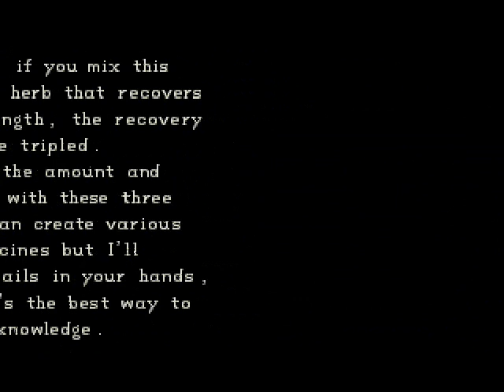[Let's play Resident Evil 1 PSX 1996] Jill - Parte 2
"You were almost  a Jill Sandwich!"
Chi non ha mai sentito questa epica frase eh? XDD
Tempo di cominciare come si deve l'esplorazione della villa =)